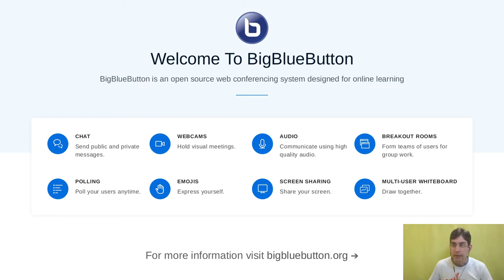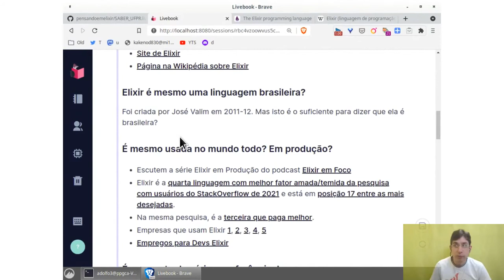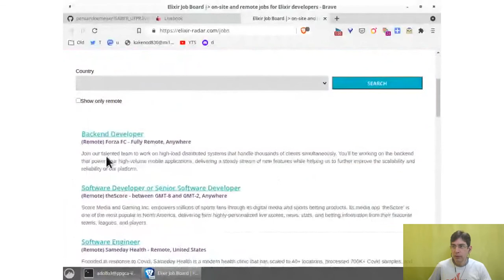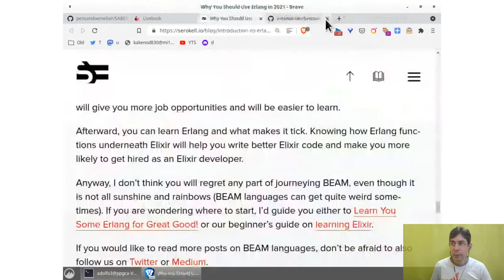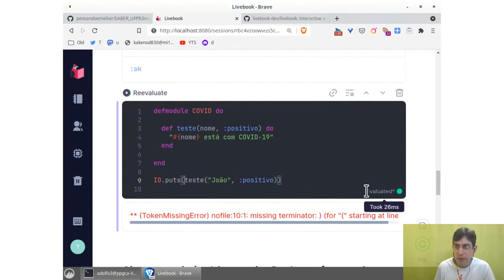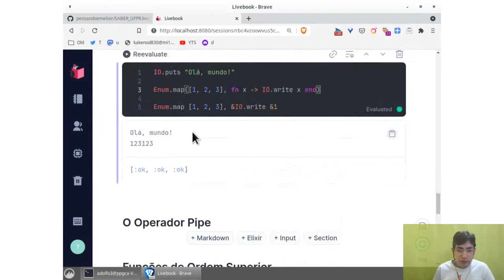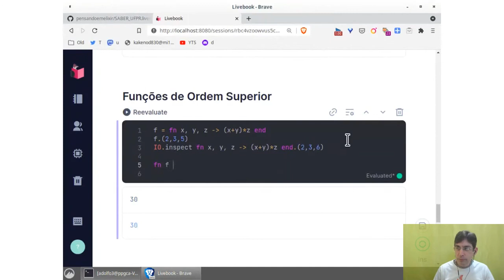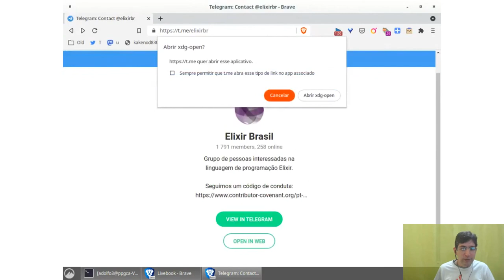Elixir, a linguagem de programação brasileira utilizada no mundo todo · Adolfo Neto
Ministrante: Adolfo Gustavo Serra Seca Neto

Uma breve introdução à linguagem Elixir. Vamos conhecer as principais características da linguagem e porque ela é boa até mesmo para iniciantes em programação.

02/09/2021. Semana Aberta de Informática, Universidade Federal do Paraná, 2021.